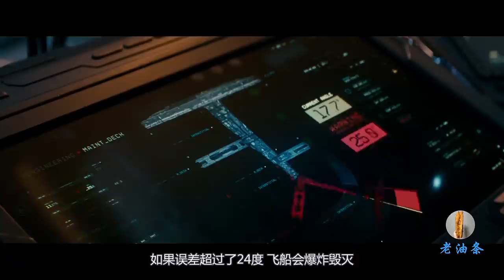小伙被砍断一只胳膊，居然没有流血也没有痛感，医生都震惊不已！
地球能源消耗殆尽，只剩下了五年消耗，为了研究新能源，人类在地球轨道建造了太空站，通过粒子碰撞得到永无止境的资源。然而，在第47次实验时，他们竟然发现地球消失不见了，船员离奇死亡，出现神秘女子，胳膊突然间消失不见，诡异的气氛遍布空间站的每一个角落